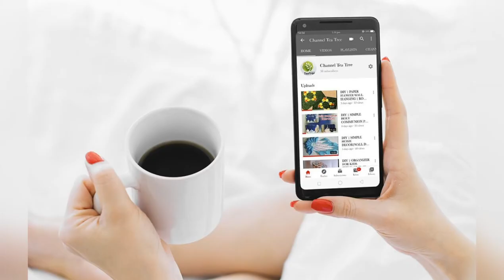MENICURE| SIMPLE HOME MENICURE|EASY |ONLY THREE THINGS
Hi guys !
I'm shearing with you mine. Do it yourself. So you can get your self pretty. It only take 15 - 20 min.